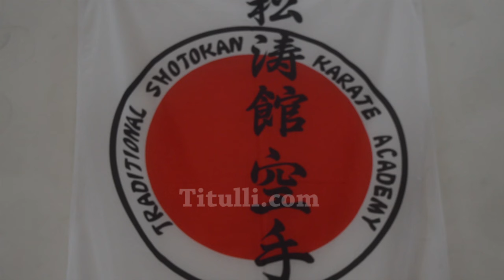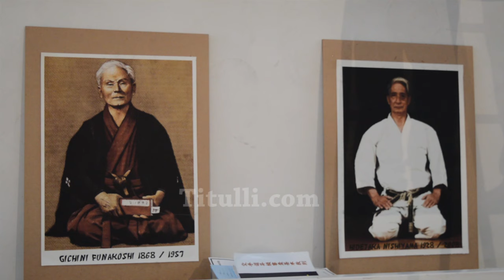Bujanoc: Seminari i Karatese Tradicionale